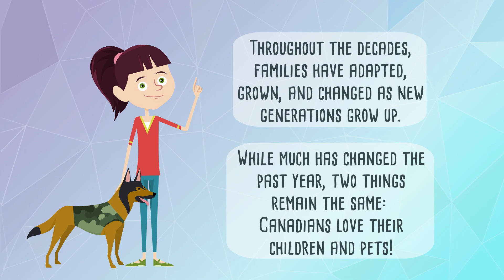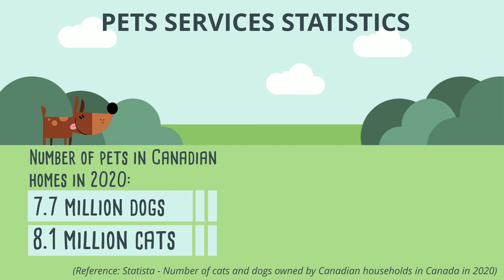Special Franchise Focus: Children and Pets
Discover why investing in a childcare or pet service franchise is a recession-proof opportunity for franchise owners!